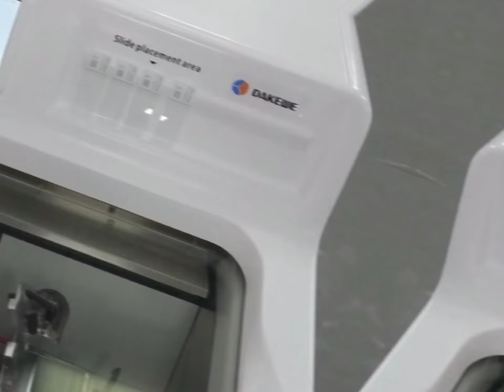Biosci Dakewe make Cryostat , selling by Singh Enterprises India 9319134775 USFDA , European CE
Video from SINGH ENTERPRISES